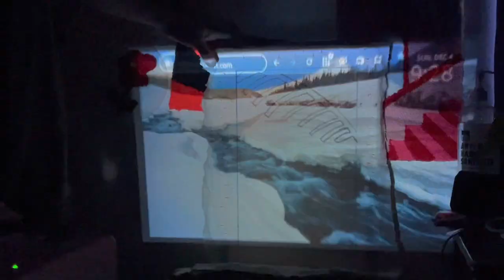Red Macaw Parrot Design using a projector